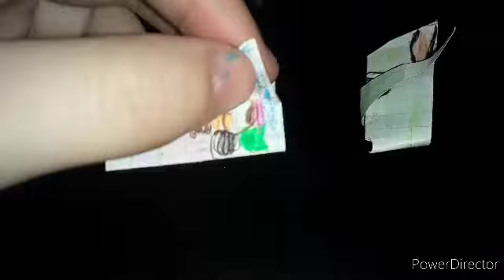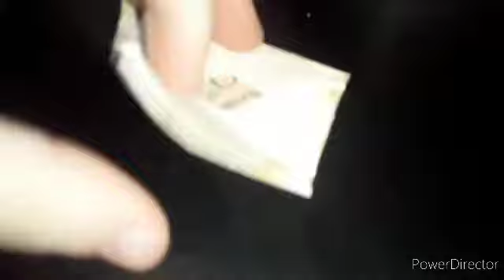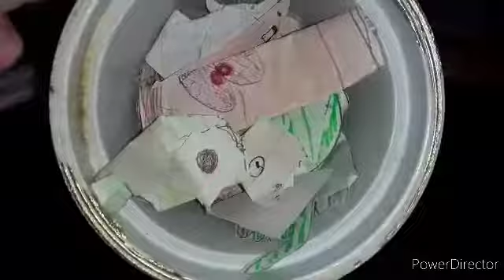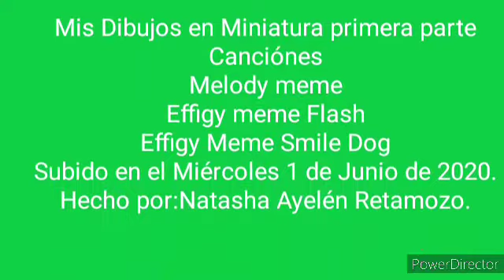Mis Dibujos en Miniatura Primera Parte 💗💖❤💘💕💓💞💟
Canciónes
Melody meme
Effigy meme Flash
Effigy Meme Smile Dog
Subido en el Miércoles 1 de Junio de 2020.
Hecho por:Natasha Ayelén Retamozo.